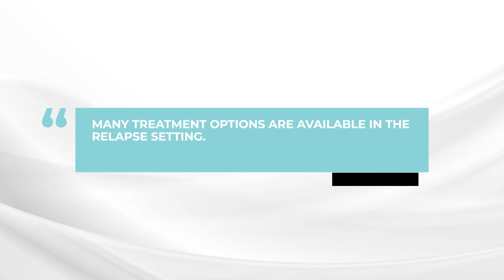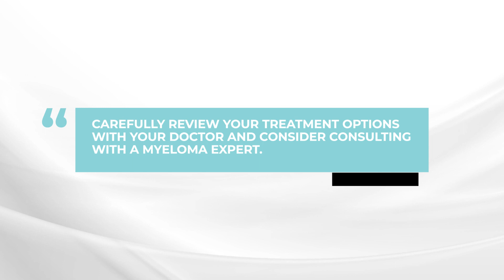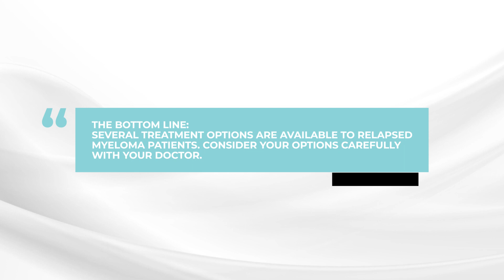Are there treatment options available to relapsed myeloma patients?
In this week’s askdrdurie myeloma expert Dr. Brian G.M. Durie discusses what patients should do at relapse and if there are treatment options available to them.

Category
Nonprofits & Activism
License